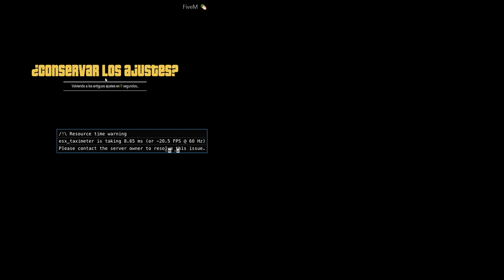COMUNITY GAMING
Si es la primera vez que ves alguno de mis vídeos y te gustan (SUSCRIBETE) DALE A LA CAMPANA y comparte momentos y risas con nosotros ,  y si quieres te invito a compartirlo en tus redes sociales y ayudarnos a crecer un poco pasenla bien disfruten del video y recuerda que si quieres acompañarnos en rutas y juegos suscribete a nuestros canales de discord donde encontraras muchos estilos de juego y podrás hacer muchos amigos anímate te esperamos

Canción
Es Inútil Olvidar
Artista
Matecaña Orquesta
Álbum
Sentimental & Salvaje
Con licencia cedida a YouTube por
Believe Music (en nombre de FM)

Canción
Me Fascina Esa Mujer
Artista
Omar Alfanno
SME (en nombre de Sony Music Latin); LatinAutor - SonyATV, UBEM, Sony ATV Publishing, SOLAR Music Rights Management y 3 sociedades de derechos musicales

Canción
Como Te Hago Entender
Artista
Roberto Roena
Álbum
Los Rostros de la Salsa
TuneCore, The Orchard Music (en nombre de Musical Productions); ASCAP, UBEM y 3 sociedades de derechos musicales

Canción
Si Me Ves Llorar Por Ti
Artista
David Pabon
TuneCore, CODISCOS S.A.S.  - Música (en nombre de David Pabon); UBEM, UMPG Publishing, UMPI y 5 sociedades de derechos musicales

Pequeñas Cosas
Artista
Willie González
TuneCore (en nombre de Shey Networking)
Canción
Pequeñas Cosas
Artista
Willie González
Álbum
Salsa Mixes Y Mas Mixes
The Orchard Music (en nombre de Musical Productions); J & N Publishing, ASCAP y 7 sociedades de derechos musicales
Canción
PEQUEAAS COSAS
ASCAP y 5 sociedades de derechos musicales

Canción
Gotas De Lluvia
Artista
Grupo Niche
Álbum
Salsa
SME (en nombre de Columbia); CMRRA, SOLAR Music Rights Management, LatinAutor - SonyATV, UBEM, Sony ATV Publishing y 9 sociedades de derechos musicales
Canción
Gotas de Lluvia
Artista
Grupo Niche
TuneCore (en nombre de Grupo Niche); Sony ATV Publishing, CMRRA y 3 sociedades de derechos musicales

Canción
Quien No Dice Una Mentira
Artista
Grupo Niche
TuneCore (en nombre de Grupo Niche) y 3 sociedades de derechos musicales
Canción
Se Pareció Tanto A Ti
Artista
Grupo Niche
Álbum
The Best
TuneCore, SME (en nombre de Sony Tropical); UMPG Publishing, ASCAP, UBEM, Sony ATV Publishing, UMPI y 7 sociedades de derechos musicales

Canción
Say My Name
Artista
David Guetta
Álbum
7

Canción
Are You With Me (Christmas Mix)
Artista
Lost Frequencies
Álbum
Are You With Me / Reality
Compositores
Tommy Lee James, Terry McBride, Shane McAnally

Tired (Kygo Remix)
Artista
Gavin James
Álbum
Tired
SME (en nombre de Ultra Records); UMPI, AMRA, Muserk Rights Management, CMRRA, ASCAP, Sony ATV Publishing, UBEM y 22 sociedades de derechos musicales

Catch & Release (Deepend remix)
Artista
Matt Simons
Álbum
Catch & Release (Deluxe Edition)
[Merlin] PIAS, UMG (en nombre de [PIAS] Holland); ASCAP, SODRAC, Kobalt Music Publishing, AMRA y 22 sociedades de derechos musicales

Canción
We Don't Talk Anymore (feat. Selena Gomez)
Artista
Charlie Puth
Álbum
Nine Track Mind
Compositores
Selena Gomez, Charlie Puth, Jacob Kasher
WMG (en nombre de Atlantic Records); UMPG Publishing, AMRA, UMPI, ASCAP, PEDL, Kobalt Music Publishing, UBEM y 11 sociedades de derechos musicales

Aullando
Artista
Wisin & Yandel
SME (en nombre de Sony Music Latin); ASCAP

Canción
Summer Of '69
Artista
Bryan Adams
Compositores
Bryan Adams, Jim Vallance
UMG (en nombre de A&M); UBEM, CMRRA, UMPG Publishing, UMPI y 11 sociedades de derechos musicales
Canción
I Don't Want to Miss a Thing
Artista
Aerosmith
Álbum
Armageddon
Compositores
Diane Warren
SME (en nombre de Columbia Records); ASCAP, CMRRA, UBEM, UMPI y 11 sociedades de derechos musicales